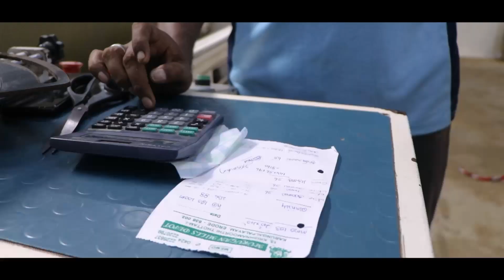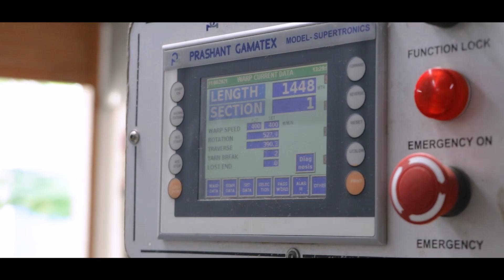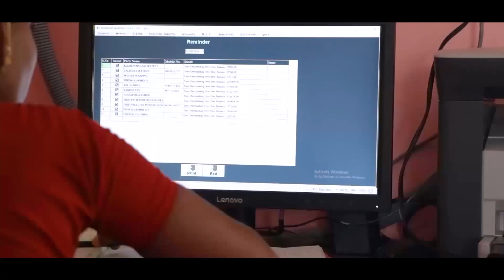All the clothes👔we use everyday✨start its journey🚚 right here ARUNAGIRI WARPING🧵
The factory manufactures the raw materials 🧶🧵required for all textiles👚👖 with high-tech machinery⚙

[ARUNAGIRI WARPING]
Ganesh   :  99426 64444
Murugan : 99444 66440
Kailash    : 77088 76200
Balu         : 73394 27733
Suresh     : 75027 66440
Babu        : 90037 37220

BLACK DOT